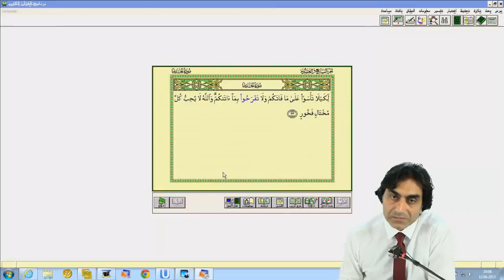Kaybedince üzülmeyin verilince de şımarmayın! Bunlar önceden belirlenmiş sınav koşullarıdır!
Prof. Dr. Halis Aydemir